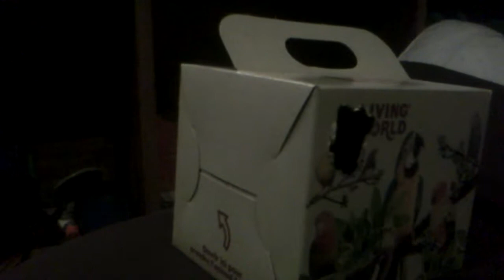Meet Sammy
This is Sally, my new gerbil! She will be introduced to Hopper next week!
I've changed her name to Sally as of the post date.